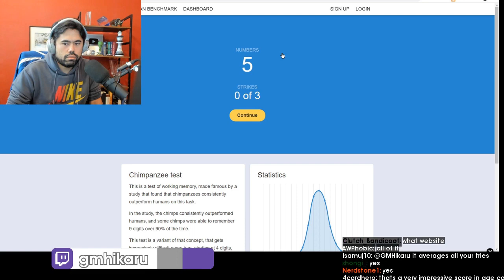Daily Chess Stream Highlights: SAUSAGE BOY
=== CLIP SUBMISSION ===

Every day, Gloomshot: Chess automatically:
- And puts together these highlight reels into short playlists for maximum Chess viewing pleasure!

NOTE: If you are a Chess content creator and don't want your videos to be promoted on Gloomshot, just send me a message (email (joseph[at]gloomshot[dot]com) is preferred) and I'll update the algorithm to blacklist your stream.

Gloomshot: Chess is a highlight curator bot, NOT a highlight creation bot -- none of these Chess clips are mine.

Content creators are what makes the Chess community, so if this video introduced you to a stream you like, make sure to support them by viewing their channel and SUBSCRIBING so you can see the action live at the source.

Source streams for today's compilation video:

[00:00] Chess Highlight #1: "minesweeper" streamed by gmhikaru clipped by oneofthesmurfs

[00:25] Chess Highlight #2: "Sausage boy" streamed by botezlive clipped by botezslavic

[00:59] Chess Highlight #3: "Is Hikaru Smarter Than A Chimpanzee?" streamed by gmhikaru clipped by herewegoagainredux

[01:14] Chess Highlight #4: "About dancing in front of thousands of people 3" streamed by gmnaroditsky clipped by botezslavic

[01:35] Chess Highlight #5: "Pissed off" streamed by gmhikaru clipped by remendos

[01:55] Chess Highlight #6: "Nice tactic KEKW" streamed by spoder4k clipped by spoder4k

[02:29] Chess Highlight #7: "LUDWIG 7" streamed by chess clipped by djzarking

[02:48] Chess Highlight #8: "stalemated OMEGALUL" streamed by akanemsko clipped by gloomshot v1.6-a

[03:18] Chess Highlight #9: "PepeLaugh" streamed by destiny clipped by g_teez

[03:40] Chess Highlight #10: "Testicle games" streamed by gmhikaru clipped by stevis5

[04:12] Chess Highlight #11: "Danya would be honoured to coach Hans" streamed by gmnaroditsky clipped by pointdecapiton

[04:25] Chess Highlight #12: "Dope TTS" streamed by botezlive clipped by gloomshot v1.6-a

[04:57] Chess Highlight #13: "Knight and Bishop Stalemate" streamed by chess clipped by crazycoffeeman

[05:36] Chess Highlight #14: "Pepega" streamed by xqcow clipped by iiya

[06:18] Chess Highlight #15: "Hikaru made it" streamed by gmhikaru clipped by technologichero

[06:46] Chess Highlight #16: "The Big Greek Kompliment an BatiGHG " streamed by thebiggreekschach clipped by stein_nxs

[07:15] Chess Highlight #17: "POG" streamed by gmhikaru clipped by psyhaze777

[07:29] Chess Highlight #18: "Hikaru checks out Hans' Profile" streamed by gmhikaru clipped by slydaw

[08:28] Chess Highlight #19: "???" streamed by gmhikaru clipped by tha_biso

[08:42] Chess Highlight #20: "Silence" streamed by gmhikaru clipped by chessclash

[09:41] Chess Highlight #21: "Qiyu Sick Burns Aryan" streamed by gmhikaru clipped by nyct0phile

[10:07] Chess Highlight #22: "WAYTOODANK" streamed by gmhikaru clipped by herewegoagainredux

today's most viewed highlight comes from gmhikaru.